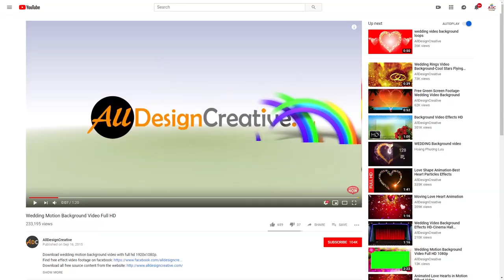Film Strip Wedding Frame Green Screen Animated Background Video Effect HD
This is amazing new style film strip wedding frame green screen animated background video effect hd footage. If you want to make something different new looks of wedding frame effect then here you go and show your photos in new style, here just remove the green area and place your captured photo or album and then see the results how do you getting, really this is amazing wedding frame green screen background, just try in your next projects and enjoy!